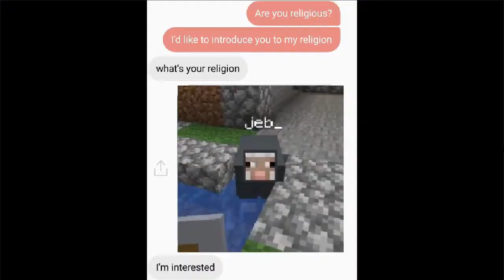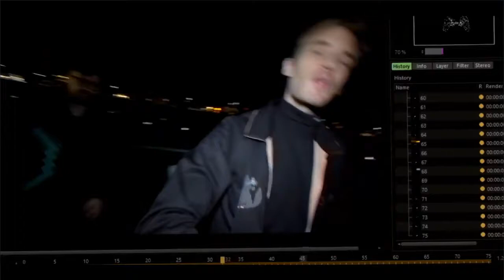Mine All Day - A Pewdiepie Original - Remix By YoshiThe1st (credits of original work in description)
Credits of original folks behind the song

(Additional animation by Achebe Spencer, Mahmood Noor,
Malakai Breckenridge, Gabriel Carmo, Gabriel Rocha, and Preston Guruith)

If you like the video or it made you laugh at any point, would you mind giving me a like, a comment or maybe even a subscription.